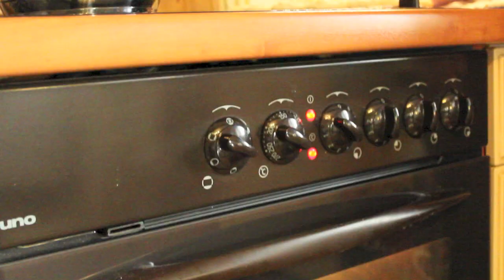DIY in der Weihnachtsbäckerei - Lebkuchenmänner und Muffins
Auch dieses Jahr habe ich noch ein Backvideo! - Zum ersten Mal habe ich Lebkuchen selbst hergestellt und der schmeckt einfach sooo viel besser als gekaufter! Auch habe ich weihnachtliche Muffins gebacken. Diese Jahr sollte es mal etwas anderes sein, als die üblichen Plätzchen und bei euch? :)

Rezept für Lebkuchenmänner:

- 1 EL Orangenschale
- eventuell etwas Orangenzucker
- 200g Honig
- 150g brauner Zucker
- 100g Butter
- 50g Zartbitterschokolade
- 3 EL Wasser
- 500g Mehl
- 1 Päckchen Lebkuchengewürz
- 1 TL Pottasche
- 1 TL Backpulver

Das Rezept reicht für 3-4 Lebkuchenmänner!

Orangenschale, Honig, Zucker, Butter, Zartbitterschokolade und das Wasser in einen Topf geben und unter ständigem Rühren erwärmen, bis alles flüssig ist.
Mehl, Lebkuchengewürz, Pottasche und Backpulver mischen. Dann die Honig-Schoko-Mischen hinzugeben und zu einem glatten Teig mixen und formen.
Mit Frischhaltefolie abdecken und über Nacht bei Zimmertemperatur lagern.
Backofen auf 150C Umluft vorheizen und Backpapier auf das Backblech auslegen.
Den Teig etwa 5mm dick ausrollen und Formen ausstechen. Anschließend ca. 20 Minuten bei gleicher Temperatur backen. Schaut alle paar Minuten mal nach und passt auf, dass nichts verbrennt :)
Zum Verzieren z.B. Zuckerguss aus 100g Puderzucker, etwas Zitronensäure und Wasser anrühren. Ich habe noch Zuckerstreusel, Krokant, Smarties und Zuckerstifte verwendet. Nehmt, was ihr gerne nascht :))

Rezept für Muffins:
- 300g Mehl
- 300ml Buttermilch
- 75ml Sonnenblumenöl
- 2 Eier
- 0,5 TL Natron
- 2 TL Backpulver
- 150g Zucker (wir haben braunen und weißen gemischt)
- ein paar Mandarinen aus der Dose
- 0,5 TL Zimt
- 0,5 TL Lebkuchengewürz
- ein paar Schokodrops

Das Rezept reicht für 15 normale Muffins!

Eier und Zucker schaumig rühren. Buttermilch unterrühren. Mehl, Natron und Backpulver mischen und unterrühren. Anschließend die Gewürze ergänzen. Währenddessen Mandarinen kleinschneiden und zusammen mit den Schokodrops unterrühren. Den Muffinteig dann in die eingefetteten Förmchen gießen, etwa 2 Drittel voll. Im vorgeheizten Backofen bei ca. 180C Ober- und Unterhitze 25 Minuten backen lassen und je nach Laune verzieren.

Postfach für Briefe:
Laura
Postfach 11 01
26435 Jever